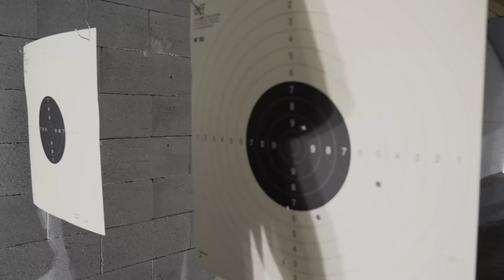JE TESTE LES ARMES DE WARZONE AU STAND DE TIR !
Nouvelle vidéo stand de tir, ça faisait longtemps !
Je vais tirer avec les armes de WARZONE au stand de tir !

J'espère que ça vous plaira ! Lâchez un max de Likes et Commentaires !